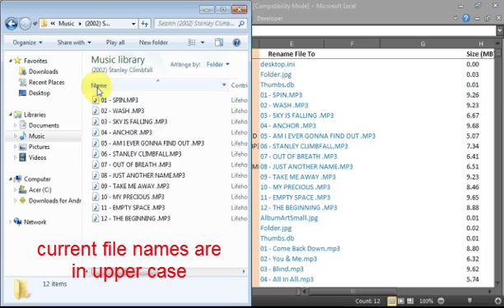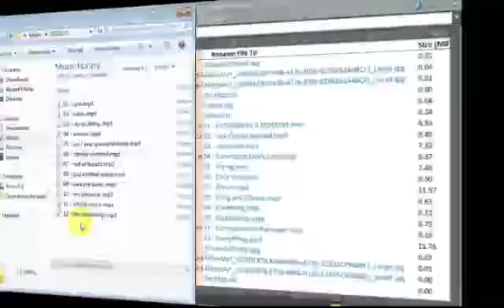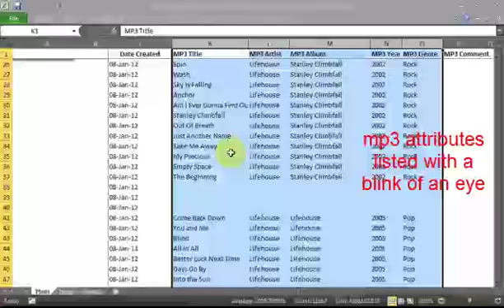How to list and manage files using Excel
Manage files using Microsoft Excel.  You can list all the files inside any folder or subfolders. It also has a feature of batch renaming files, check duplicated files and get mp3 tags.